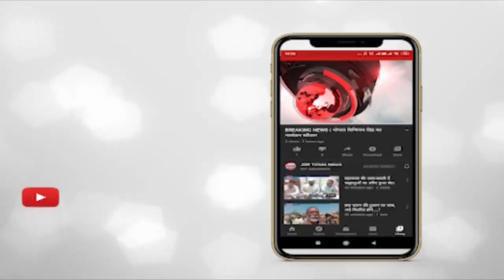इंदौर - पुष्य नक्षत्र में हुआ रोकड़ खाता व्यापार।